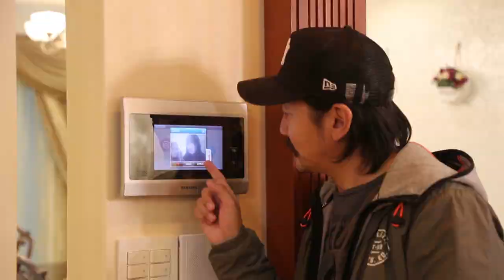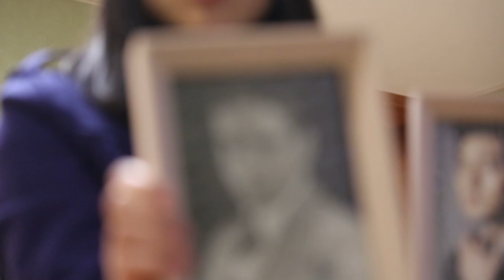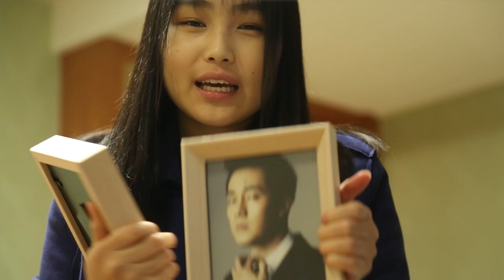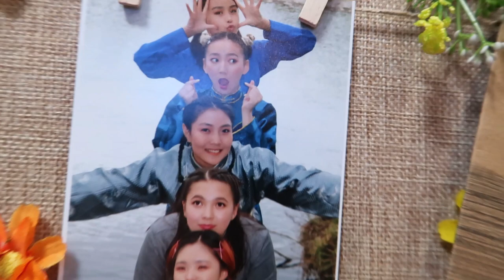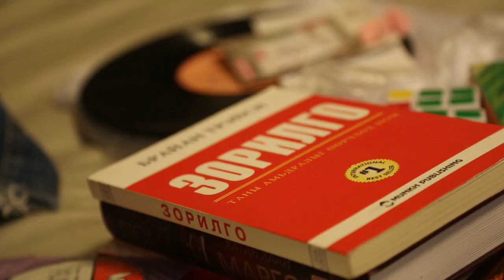ХАМТДАА АМЬДРАХААР БОЛЛОО!🙀💥| WassUp WABIES | S2-EP1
HI WABIES!

THE WASABIES ХАМТЛАГ ЦОО ШИНЭ ВЛОГООРОО ЭРГЭН ИРЛЭЭ! ЭНЭ УДААД ЯМАР SURPRISE-ТАЙ ИРСЭН ГЭЭЧ... SURPRISE-ИЙГ ХАМТДАА НЭЭЦГЭЭЕ!